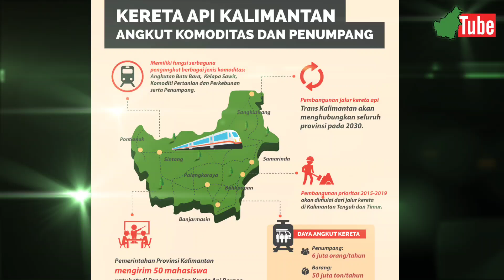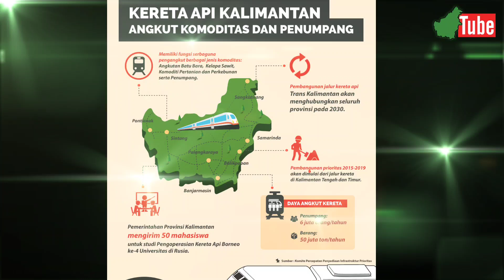IKN HARI INI‼️Pertama di Kalimantan || Akan Dibangun Jalur Kereta Api di IKN Nusantara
Kereta api di IKN ini nantinya akan menjadi awal pemerintah untuk membangun jalur kereta api di Kalimantan. Jalur kereta api nantinya akan melalui jalur Balikpapan, Kalimantan Timur (Kaltim) menuju kawasan inti perkotaan di IKN.

Dari kementerian Perhubungan (Kemenhub) menjelaskan soal rencana pembangunan jalur kereta api (KA) di Ibu Kota Negara (IKN) Nusantara yang digarap mulai 2025.